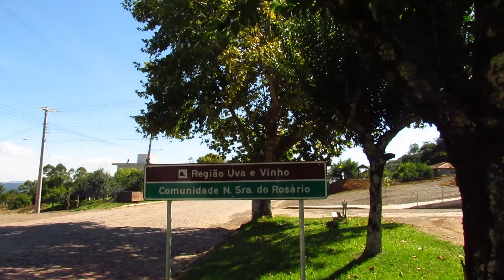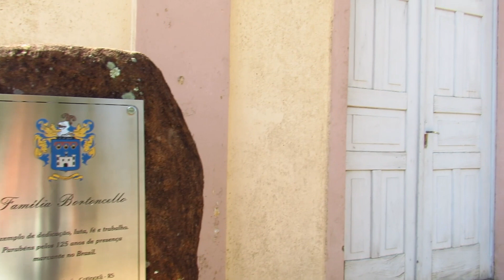Curvas do Rio das Antas em Cotiporã na Serra Gaúcha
Depois que nasce nos Campos de Cima da Serra, o rio das Antas, um dos principais do Rio Grande do Sul, desce serpenteando mansamente as montanhas formando cenários de tirar o fôlego. No interior de Cotiporã, perto de um dos seus mais belos trechos, mirantes presenteiam os visitantes que descem ou sobem as sinuosas estradas da região em meio históricas comunidades.
Passamos por um trecho onde é possível cruzá-lo em uma ponte baixa, e acessar uma pequena praia formada com seixos redondos no lugar da areia... Dali é possível avistar, além de pequenas corredeiras, uma ponte ferroviária que cruza o afluente Arroio Pedrinho. E a passagem de uma composição de carga foi à surpresa da manhã de sol. Como também nos surpreendeu a presença da lua decrescente que conseguimos captar com a companhia das estátuas de anjo, que enfeitam a capela de Linha Alcântara, do outro lado do rio em Monte Belo do Sul. O canto dos quero-queros, e a conversa arrastada de senhores e senhoras, no bar em frente à igreja, completaram o ambiente inspirador...
A jornada seguiu subindo em direção a zona urbana de Cotiporã, passando por dois mirantes espetaculares onde é possível perceber algumas das impressionantes curvas do rio. Em um determinado ângulo, se desvenda (com ajuda de mapas é verdade) a volta de quase 180 graus, que suas águas, depois de passar pela Hidrelétrica 14 de Julho, fazem em volta do Cerro dos Baianos... Um verdadeiro presente da natureza, que por vezes causa espanto...
Além das paisagens das curvas do rio, algumas comunidades desta região, nos presenteiam ainda com testemunhos de sua história, como acontece na com a antiga capela do Rosário já em uma altitude mais elevada. Erguida nos anos 1930, recebeu a companhia de uma irmã mais nova, já neste novo século, que fica na frente do outro lado da estrada...  E para nossa surpresa e encanto as linhas arquitetônicas desta última pronta em 2007, são em grande parte inspirada nas antigas e tradicionais. O conjunto das duas compõe um ambiente, que convida a uma parada sem pressa com direito a vista de outro vale em um mirante bem perto dali. Desta vez a visão é dos morros que circundam o rio Carreiro, outro afluente do Rio das Antas. E é na foz deste Rio Carreiro, há poucos quilômetros dali, que o Rio das Antas passa a se chamar Taquari.  Que segue até o caudaloso e amplo, Rio Jacuí, um dos formadores do estuário Guaíba,  já bem perto da capital gaúcha...
Curvas deste grande rio são muitas, mas esta passagem pela pequena Cotiporã tem um desenho que beira ao mágico... E as muitas imagens que existem deste lugar, agora acrescidas das que estamos trazendo pra ti, não são suficientes para entender a grandeza deste recanto impressionante...

Pra conhecer alguns dos lugares que mostramos aqui podes acessar a nossa página de sugestões de passeios e viagens em